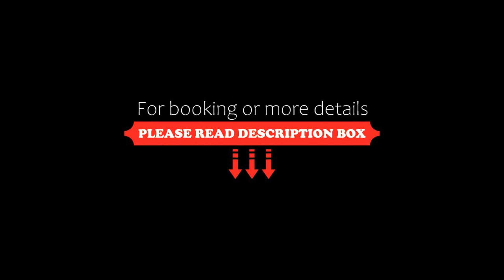MinaMark Beach Resort for Families and Couples Only, Hurghada, Egypt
About Property:
You're eligible for a Genius discount at MinaMark Beach Resort for Families and Couples Only! To save at this property, all you have to do is sign in.
MinaMark Beach Resort is located in Sakala area, downtown of Hurghada. It features 24 hours all inclusive meals, bright and modern rooms, an outdoor swimming pool, a private beach area, Aqua park and several restaurants.
Rooms are equipped with air-conditioned, satellite TV and a m...
Property Type: Resort
Address: Sheraton Road, Hurghada, Egypt
Searching For
1. MinaMark Beach Resort for Families and Couples Only - Hurghada - Egypt
2. MinaMark Beach Resort for Families and Couples Only - Hurghada - Egypt Address
3. MinaMark Beach Resort for Families and Couples Only - Hurghada - Egypt Rooms
4. MinaMark Beach Resort for Families and Couples Only - Hurghada - Egypt Amenities
5. MinaMark Beach Resort for Families and Couples Only - Hurghada - Egypt Offers and Deals
Audio Credit:
Track Title: Subway Dreams
Artist: Dan Henig